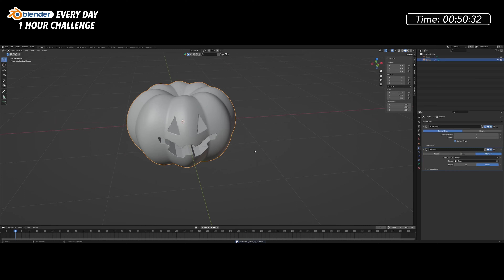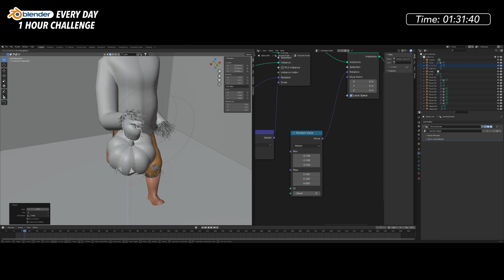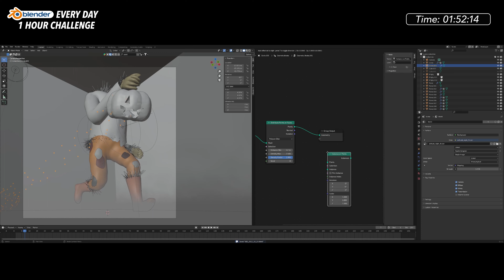Geometry Node Straw and Candy! - Blender Every Day #296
Let you in on a secret. I actually make these 100 days before you see them. When I started this challenge I wasn't sure if any of them would ever see the light of day, or if I would even keep going with it. After 100 days I figured, well I guess I'm doing this thing. So I decided to start posting them.

Take a wild guess at what time of year it was when I made this one?